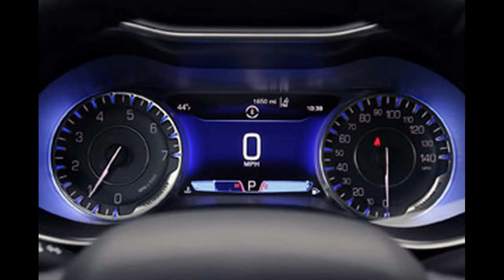2015 Chrysler 200S V 6 AWD